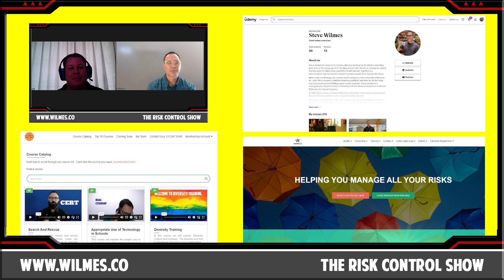The Importance of Heat Illness Programs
Join Matt Kieta and Steve Wilmes, your insightful hosts, in our enlightening podcast video titled "The Importance of Heat Illness Programs". Navigate the essentials of establishing and maintaining effective heat illness prevention strategies in your workplace. Matt and Steve discuss the physiological impacts of heat stress, regulatory standards, and practical steps for developing a robust heat illness program. This podcast is an essential resource for employers, safety professionals, and anyone interested in health at work.